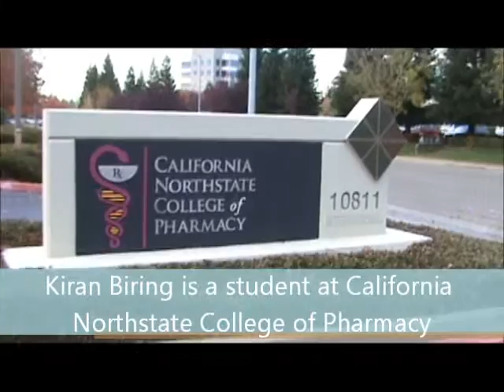Prevent Medication Errors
The importance of a pharmacist consultation...